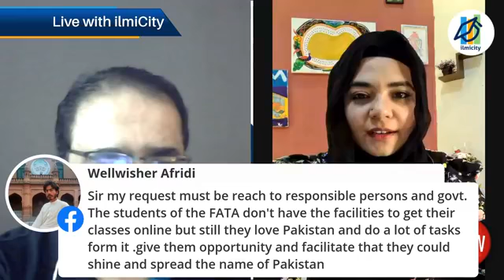Bridging-Industry-Academia-Gap (BIAG)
انفارمیشن ٹکنالوجی کی ترقی میں تیزی سے اضافے کی وجہ سے ، یونیورسٹیوں میں پڑھائی جانے والی تعلیم اور سافٹ ویئر انڈسٹری کے طلباء کی توقع کے مابین ایک مستقل وقفہ موجود ہے. جانیے آج کے سیسشن میں